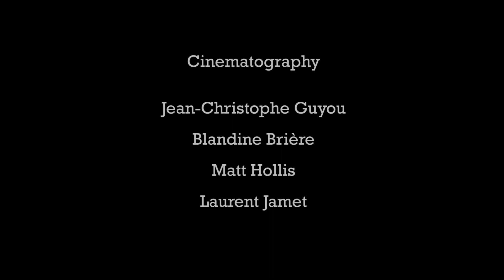The Risen Ones - Ski Freeride at Engelberg and Cortina d'Ampezzo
The Risen One is a webserie/behind the scene of Garchois Films new movie project: RISE!

"RISE" skiers are travelling through Europe in search of secret spots. In this second episode of The Risen Ones, Phil Meier and Patrick Vuagnat are in Switzerland, while Thibaud Duchosal seeks happiness in the Italian Dolomites.

Skiers:
Jerome Baud, Thibaud Duchosal, Stian Hagen, Matthias Haunholder, Björn Heregger, Johan Jonsson, Phil Meier, Lucas Swieykowski, Patrick Vuagnat and more!